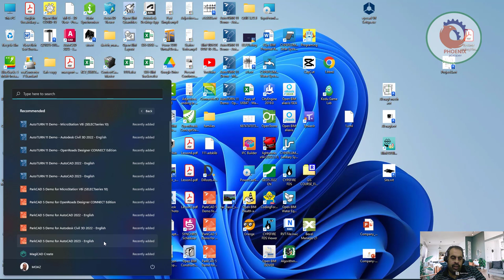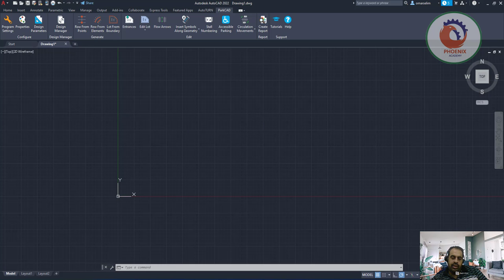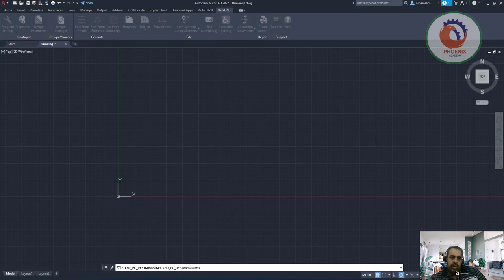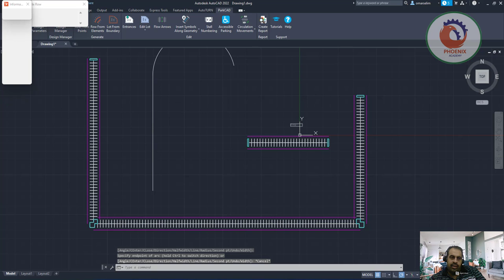parkcad رسم المواقف بأستخدام برنامج